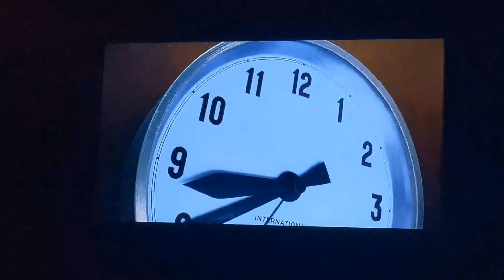Opening Logos The Flash (DVS)